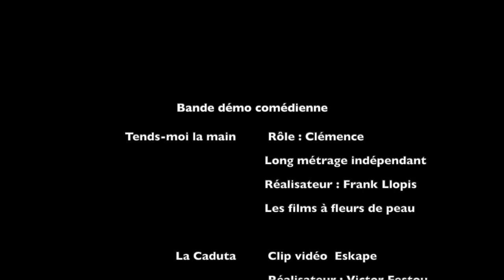Bande Démo Sabrina Clamens 2019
Bande démo comédienne Novembre 2019